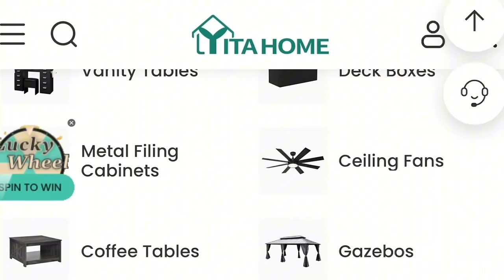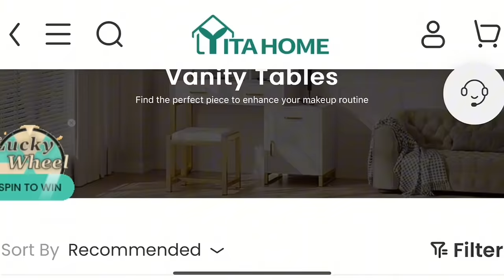Storytime The Beef that Lasted FOREVER! | Ft. Yitahome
ATTENTION!!
🥳Yitahome Day Sale🥳
(Hurry! sale expires Friday April 19, 2024)

Timestamps
0:00 Intro
2:27 Yitahome furniture
7:23 Storytime

If your new here my name is Charisma & here on this channel, I spill the tea☕️ about my life experiences/decisons so you won’t have to go down that rabbit hole💯 If you love you a juicy storytime then be sure to & turn on your 🛎️ notifications so your notified everytime I drop another video🦋
📦Free Promo for BEAUTIES ONLY📦
Embracing Charisma
1955 Drayton Rd #904
Drayton, SC 29333

FAQ⁉️
Name: Charisma Monaee
Age: 30 (MARCH ARIES ♈️)
From: NYC✈️ to SC
What do I record with? Canon G7X Mark ii
What apps do I edit with? CAP CUT (FREE)
Thumbnails? PicsArt, PHONTO, PhotoGrid ( FREE APPS )